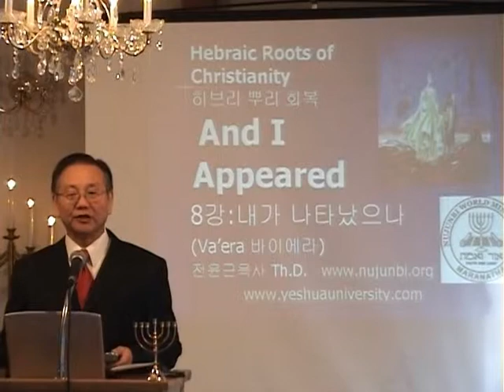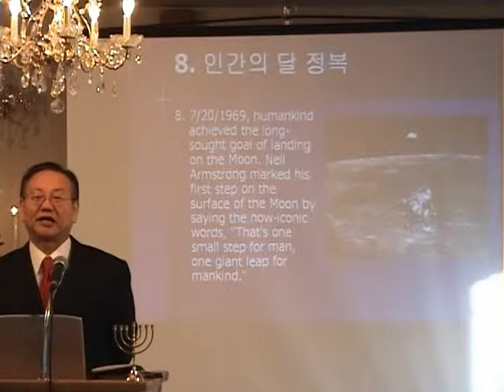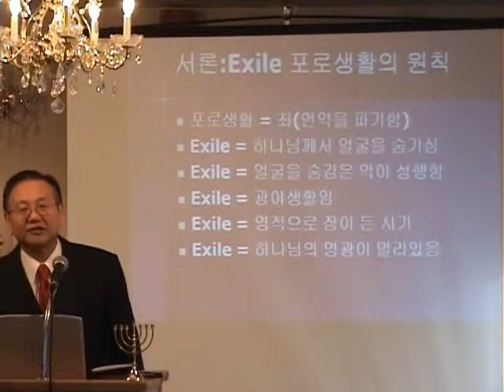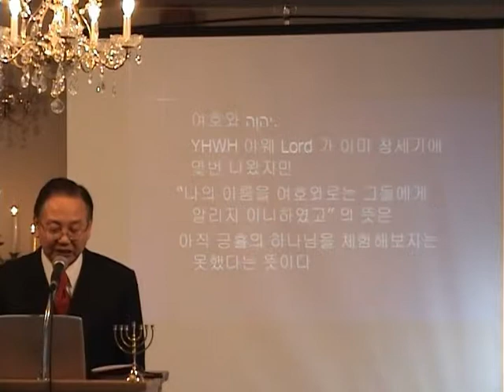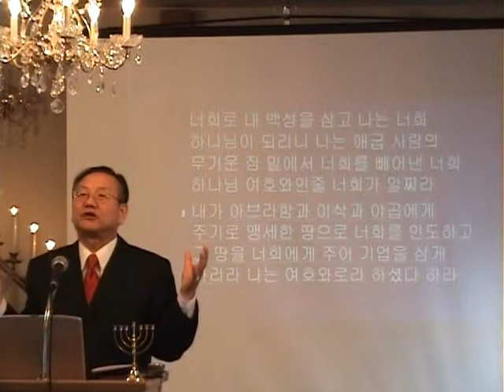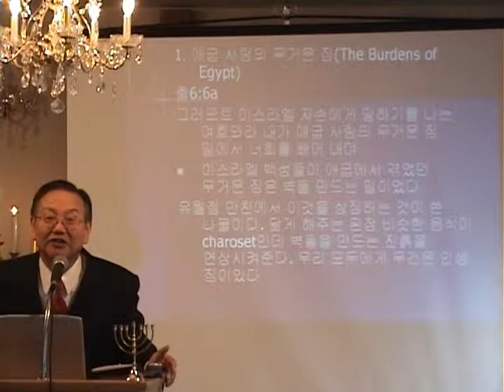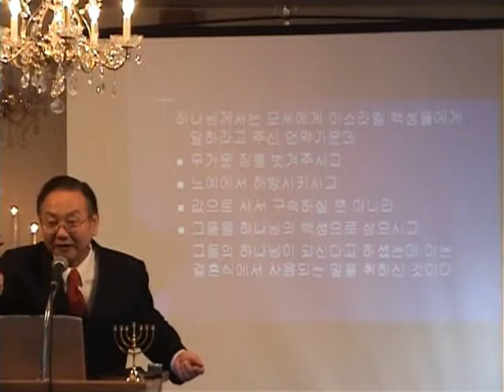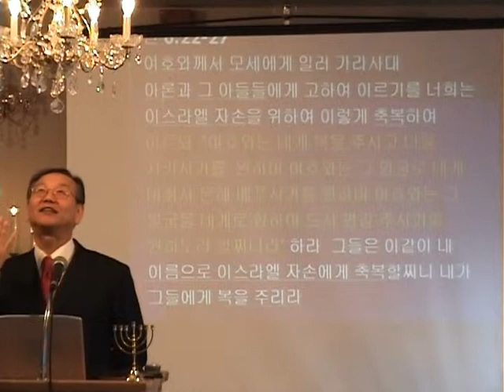8강 내가 나타났으나 by전윤근목사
히브리뿌리회복# 내가 나타났으나
1. 예슈아의 절기 “The Feast of YESHUA” -강추!!!
2. 히브리뿌리 회복 “Restoration of Hebraic Roots” -강추!!!
3. 토라신앙의 아름다움 “The Beauty of Torah Life” -강추!!!
4. 메시아의 그림자 “The Shadow of Messiah” -강추!!!
5. 쉬마 이스라엘 “Shema Israel” -강추!!!
6. 그림으로 본 계시록 “Picture Explanation of the book of Revelation”
7. 히브리뿌리 요한 계시록(상) Hebraic Roots “Revelation” (Part I)
8. 히브리뿌리 요한계시록 (하) Hebraic Roots “Revelation” (Part II)
9. 요한복음 강해 (상중하 합본) “The Book of John(Yochanan)”(Part I,II,III) ($40)
10. 이스라엘 론 “Israelology”
11. 히브리뿌리 101 “Hebraic Roots 101” 강추!!!
12. 토라에 계시된 예슈아 Hebraic Roots “Yeshua in the Torah” 초강추!!!
13. 히브리관점 종말론 (상) Hebraic Roots “Eschatology” (Part I)
14. 히브리관점 종말론 (하) Hebraic Roots “Eschatology” (Part II)
15. 모세5경토라:창 세기(Genesis)강해 (B'reisheet בראשית 베레이쉬트-태초에)
16. 모세5경토라: 출애굽기(Exodus)강해 (SHEMOT שמות-슈모트-이름)
17. 모세 5경토라: 레위기(Leviticus) 강해 (Vayikra ויקרא 바이크라-부르시고)
18. 모세5경토라: 민수기(Numbers)강해 (Barmidbar바미드바-민수기)
19. 모세5경토라: 신명기(Deuteronomy)강해 (Devarim דברים 데바림-신명기)
*20. 신간 New!!! "히브리뿌리 관점 토라해석" Hebrew Roots View on Torah ($ 60) 417페이지 2년동안 토라포션 모음중에서 가장 중요한 주제를 히브리뿌리관점으로 풀이한 히브리뿌리 백과사전 -기독교인이면 꼭 읽어야 할 중요한 책입니다
*21. New!!! 신간 " 예슈아의 아슈레이 팔복" Yeshua's Shemini אשרי Ashrei($ 40) - 초강추!!!
*22. New!!! 신간 "말키쩨덱 로얄 토라 레위기 Vyikra Malkitzedeck Royal Torah ($40)-초강추!!!
1. 토라에 비친 예슈아의 신부(쿰란출판사 500페지) “The Bride of Yeshua in the Torah” 강추!!!
2. 하나님의 경륜 Hebraic Rts “The Stewardship of God”
3. 찬양과 경배의 영적 능력 Hebraic Rts “The Power of Praise and Worship”
4. 히브리어 창세기 토라포션 Sefer B'reisheet" Studying the Hebrew Alefbet through the Torah Portions of Genesis
5. 7일 창조와 하나님의 7곱영 “7 Days Creation & 7 Spirits of God” ( $40) 강추!!!
6. 히브리뿌리 성막론(미쉬칸) “Hebraic Rts “Tabernacle(Mishkan)” ( $40) 강추!!!
7 . 히브리어 기초 개정판 “Hebrew Language Basics” ($40)-품절
*8. New!!! 신간 "토라의 언어 히브리어" "Hebrew Letters of Torah" ($50)- 초강추!!!